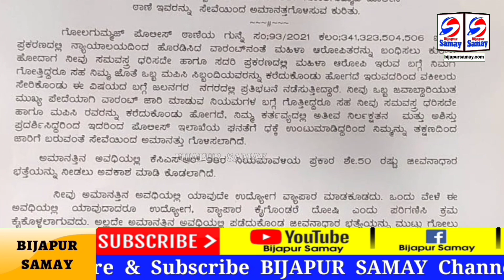Bijapur Me Advocates Ka Dharna Pradarshan Hua Khatam | 21-09-2022